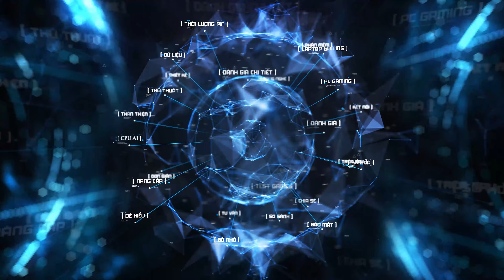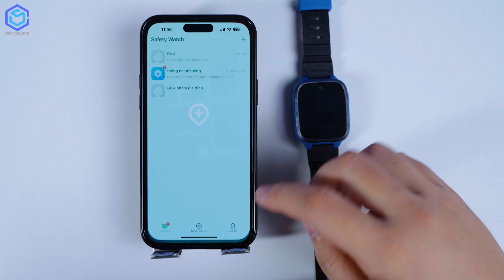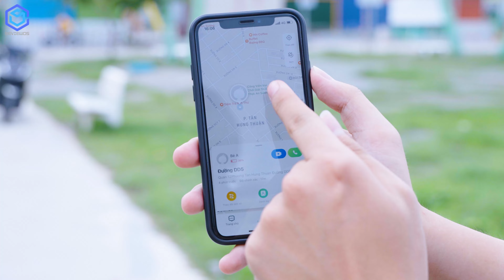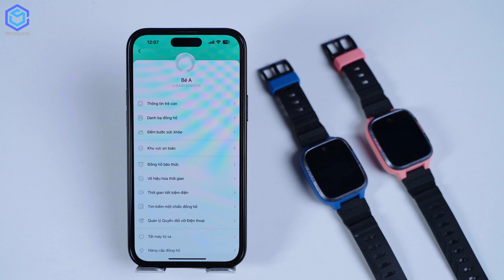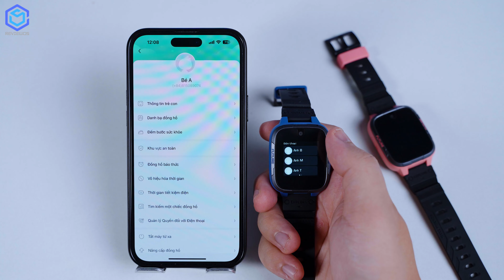Botslab Kids Watch E3: Bảo vệ con yêu, an tâm từng khoảnh khắc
Đồng hồ thông minh Botslab Kids Watch E3 - Người bạn đồng hành đáng tin cậy cho con yêu! 🛡️

🎁 Tặng bé yêu chiếc đồng hồ thông minh Kids Watch E3 để bảo vệ con mọi lúc mọi nơi! 🎁

- Với công nghệ định vị GPS chính xác, bạn luôn biết con đang ở đâu. 📍
- Tính năng nghe gọi hai chiều giúp bạn trò chuyện với con dễ dàng. 📞
- Chức năng SOS khẩn cấp giúp con yêu gọi trợ giúp ngay khi cần. 🚨
- Kids Watch E3 còn có khả năng chống nước, thiết kế thời trang và nhiều tính năng thú vị khác. 💧✨

👉 Xem video để khám phá chi tiết sản phẩm và cách Kids Watch E3 giúp bạn an tâm hơn mỗi ngày!